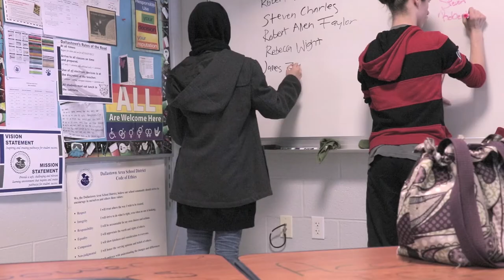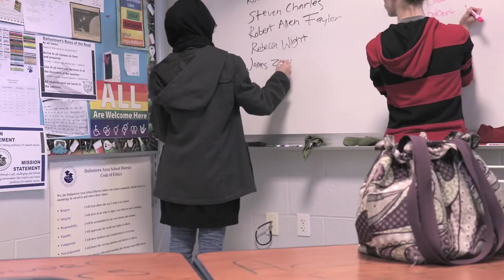We Persevere by Kayla Blake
2018 Spring Shorts Winner - Most Inspirational
Produced by: Kayla Blake